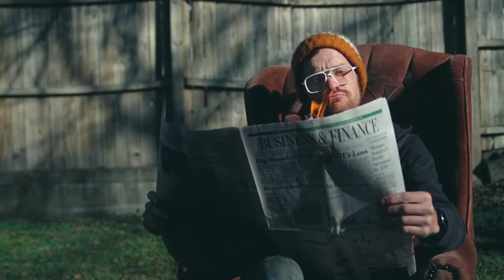The Endless Bickering of Partisan Politics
Once upon a time in America, politics was about furthering understanding of the rational world. Today in America, politics is about providing loose mouthed gossips with a platform so that they can yell he said she said nonsense at each other. It is understandable why people dislike watching the news these days. The media never offers solutions. It only hyper focuses on problems. That gets tiring after a while, even for problem solvers., of which there are very few. But while all the arguing goes on, American is still deteriorating in terms of job quality and sustainability. So today politics is much like a fashion show in that no one really knows why people pay money for it anymore. Maybe people just like to throw their hard-earned cash down the drain. Maybe that's why politicians are able to raise the ridiculous amounts of funds needed for them to run these social media smear campaigns about their obviously superior opponents.